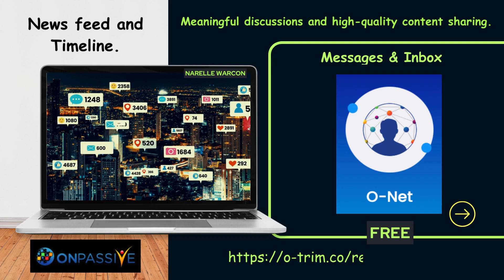Clean, Honest & Ethical AI technology is here!!! Come and take a look for yourself...